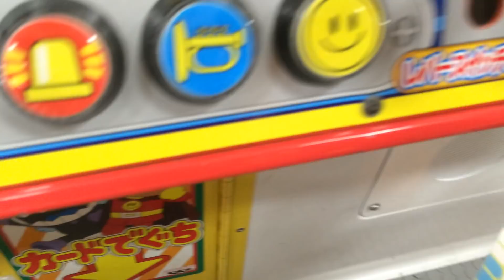アンパンマン パワフルショベルカーに乗りました anpanman japanese anime